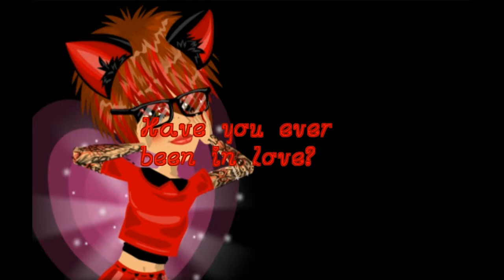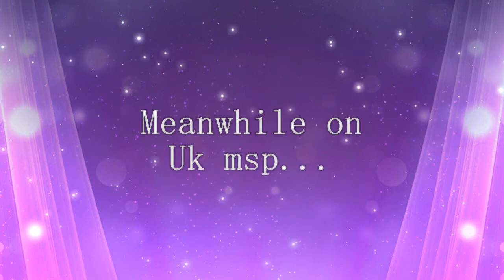Msp - Bestfriend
This was ment to be a little test with my editor but turned into this...
sorrynotsorry I'm sorry for the 6 minutes extra with nothing but a blank screen the video editor clearly thought i wanted a 9 minute video ;-;